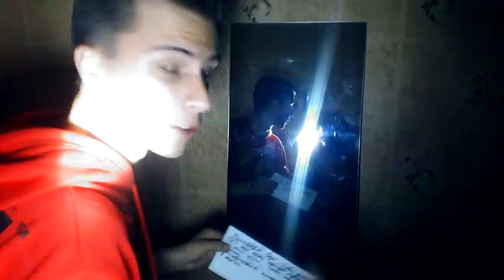*ОНО СЪЕЛО МОИ ГЛАЗА* НЕ ВЫЗЫВАЙ ПЕСОЧНОГО ЧЕЛОВЕКА в 3:00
Уже давно я слышал истории про песочного человека (сендмэн) но никак не решался его призвать. Мне всегда было интересно его увидеть. ЭТО ЖЕСТЬ. Как только оно телепортнулось то сразу же съело мои глаза. я все еще в шоке. Главное не вызывать его в 3:00 часа ночи.

#3:00